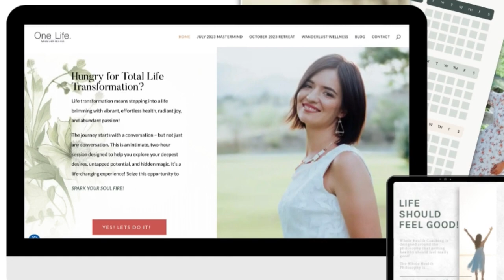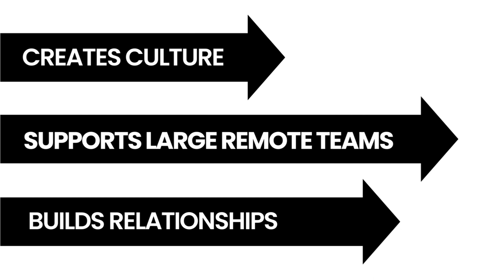Hannah for ConverKit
A short video describing how Hannah Diaz and ConvertKit's mission and values align